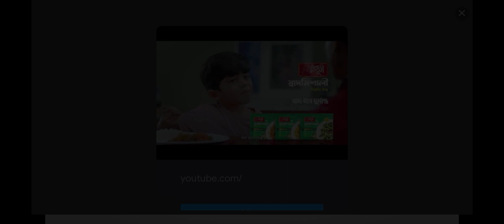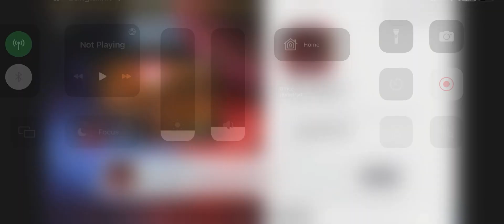Argentina 🆚 Argentina great fighting football match 0-1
Animation football game